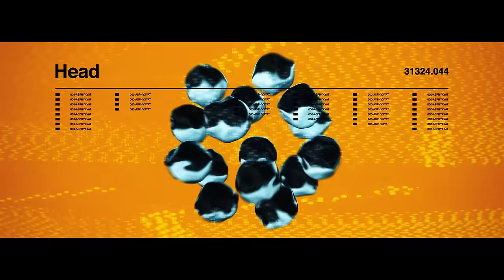Crossfaith - 'Madness' Official Music Video